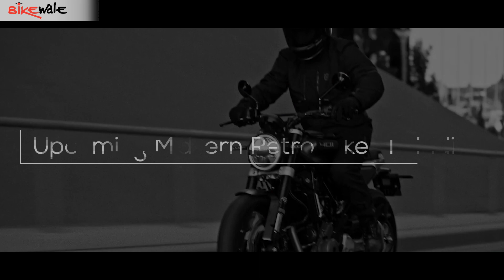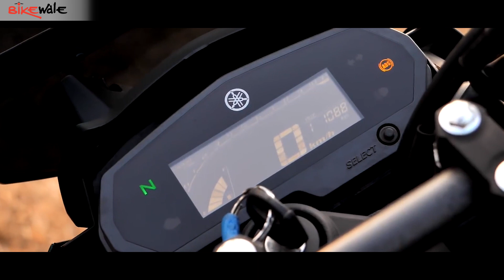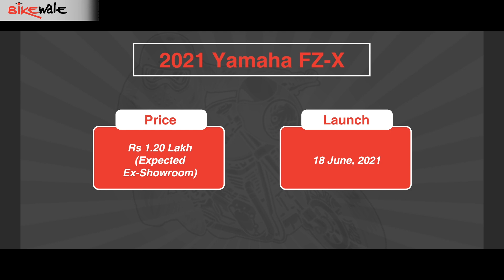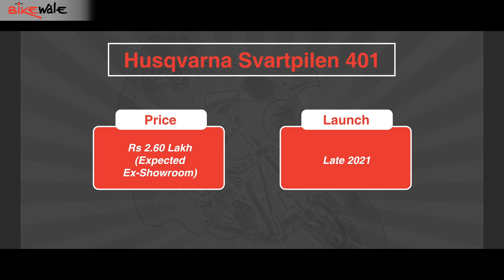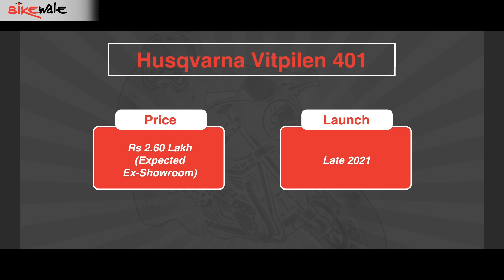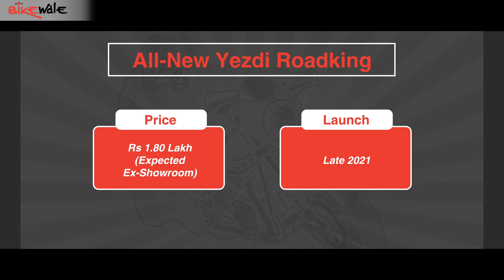UPCOMING BIKES IN INDIA 2021 | Yamaha FZ-X Launch | Yezdi Roadking | Husqvarna 401 Twins | BikeWale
The range of affordable retro-style motorcycles in the Indian market will soon expand with the arrival of four new products. The upcoming modern-retro bikes are expected to arrive in the sub-500cc segment and under the Rs 3 lakh (ex-showroom) price range. These include the new Yamaha FZ-X, Yezdi Roadking, Husqvarna Vitpilen 401 and the Svartpilen 401. Watch this video to get all the details on the upcoming bikes.

Chapters
00:00 Upcoming Modern Retro Bikes in India – Introduction
00:41 New Yamaha FZ-X Engine Specifications, Features, Launch Date and Price
02:28 Husqvarna Svartpilen 401 Engine Specifications, Features, Launch Date and Price
04:08 Husqvarna Vitpilen 401 Engine Specifications, Features, Launch Date and Price
05:20 New Yezdi Roadking Engine Specifications, Features, Launch Date and Price
06:42 Verdict, Conclusion